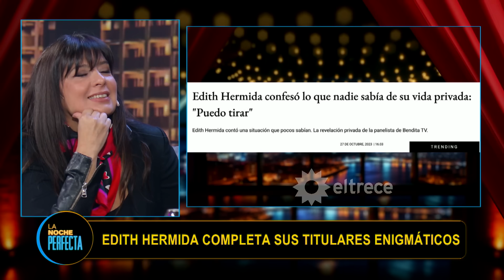LA NOCHE PERFECTA - Programa 01/08/24 - INVITADA: EDITH HERMIDA